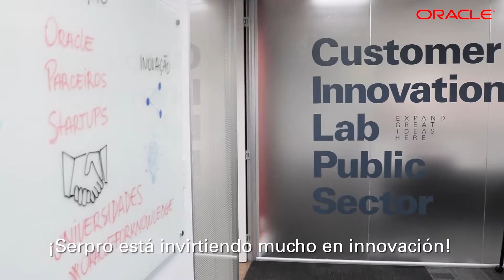La transformación de Serpro con el apoyo de Oracle Customer Innovation Lab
Serpro es una empresa con 50 años de trayectoria que trabaja para el Gobierno y necesitaba seguir las tendencias de la revolución digital para  actualizarse y acompañar el mercado. Con la ayuda de Oracle y del  Oracle Customer Innovation Lab  centrado en el sector público,  Serpro está logrando hacer algo  diferente,  transformando la relación del gobierno con la sociedad.